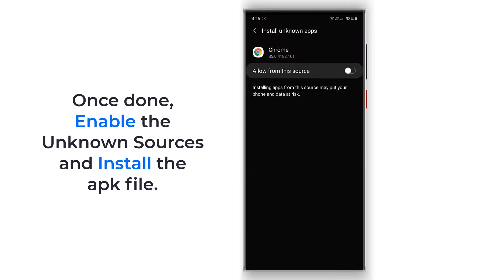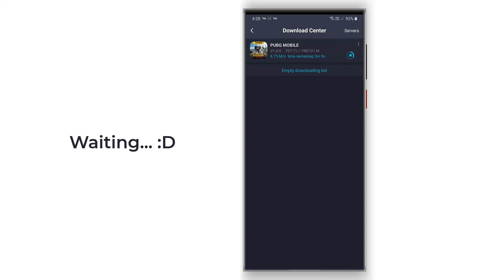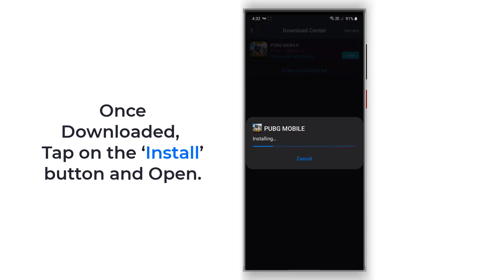PUBG Mobile KR (Korean) APK Download | Step-by-step Guide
It’s worth noting that even if the PUBG Mobile global version is working now, it will stop working in the future. To play PUBG Mobile game after the ban, one need to download & install the Korean version.

So, in this video, we are about to guide you on how to download and install the PUBG Mobile Korean Version on Android.

how to download pubg kr version
how to download pubg mobile korean version
download pubg mobile korean version on android
how to install pubg kr version from taptap